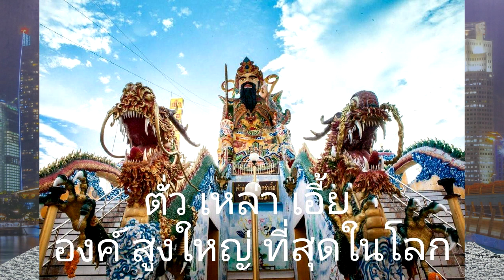10ข้อที่คนเกิดปีจอต้องเจอในปี2564ปีวัวทอง โดยซินแสอู๋ อู่ทองอู่น้ำ